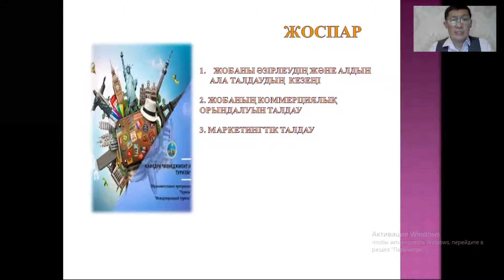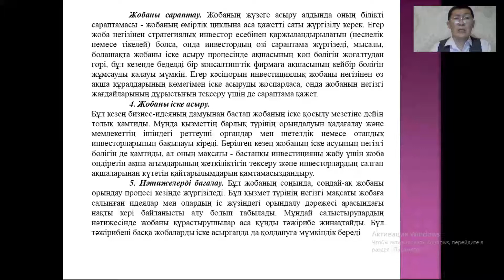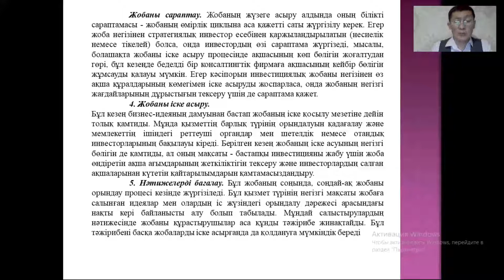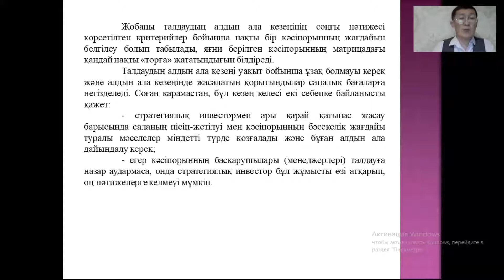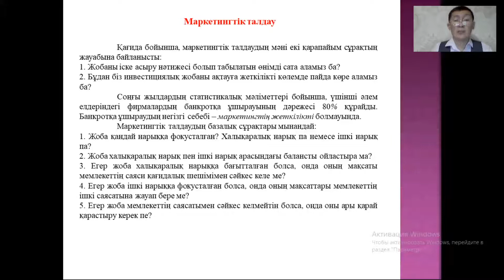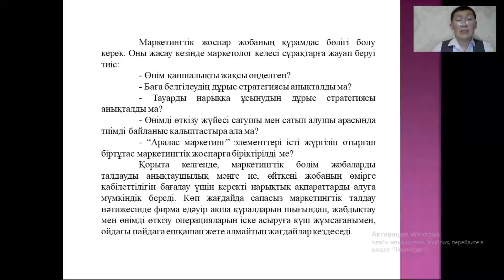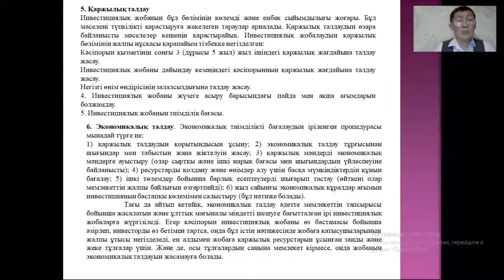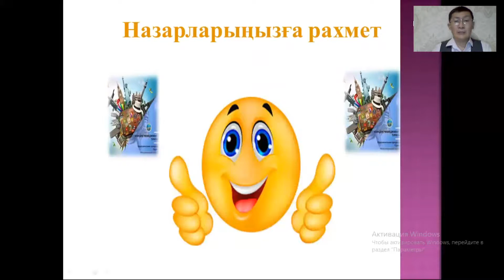КазУТБ МИТ Инвестициялық қызметті басқару лекция5 каз